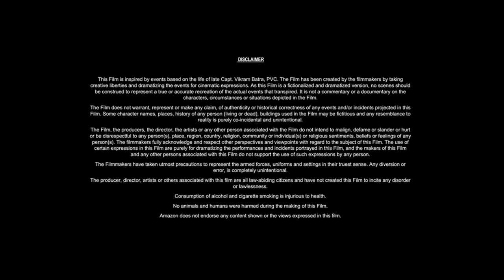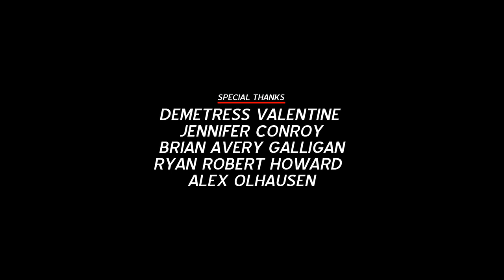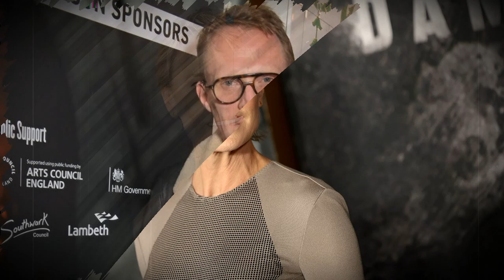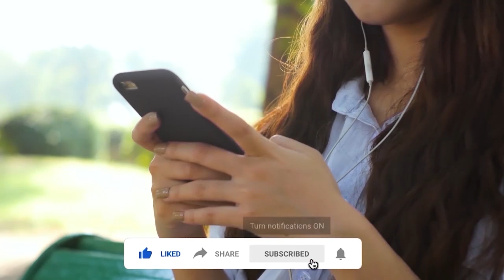Here (2024) Movie || Tom Hanks, Robin Wright, Paul Bettany, Kelly Reilly || Review and Facts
In this video we have talked about American drama film Here (2024). What is this movie and where can you watch Here 2024 movie? It has been talked about. All interesting facts about Here movie are told in this video and the Here full movie HD version is also given information about which OTT platform or satellite channel you will get to watch it officially. Also, we have talked in detail with about the technical department, music department, pre-production, filming and post-production of Tom Hanks Here movie. How much was the Here full movie budget? and how much the movie Box Office Collection has also been updated. We have also discussed the story of this film and a small review of the story of Here full movie in english has also been given. Apart from this movie facts, story line, star cast, Tom Hanks full movie Tom Hanks & other actors performance and which character has played what role? All of these have been discussed.

Movie Credits!
Directed by: Robert Zemeckis
Screenplay by: Robert Zemeckis, Eric Roth
Produced by: Robert Zemeckis, Jack Rapke, Derek Hogue
Starring: Tom Hanks, Robin Wright, Paul Bettany, Kelly Reilly
Production Company: Miramax, ImageMovers
Distributed by: TriStar Pictures through Sony Pictures Releasing
Release Date: October 25, 2024